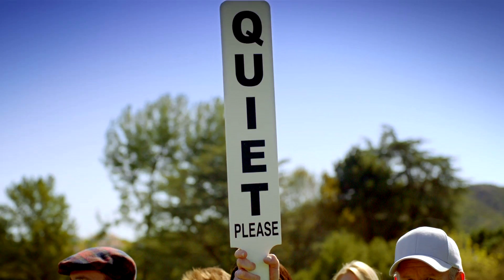STEMZone 2013 Men's US Open Day 2 Group 44